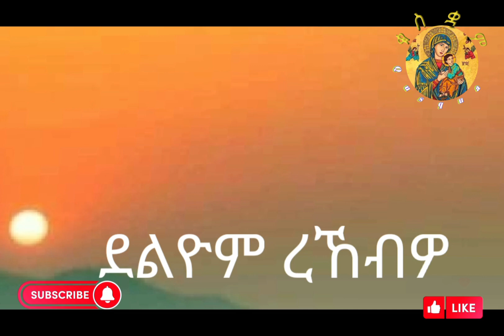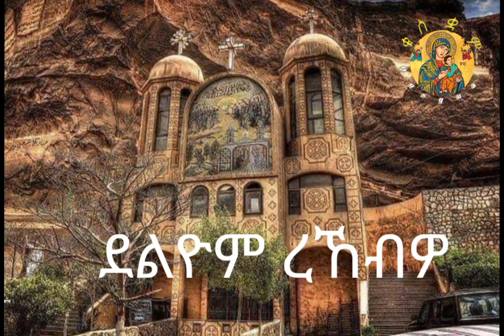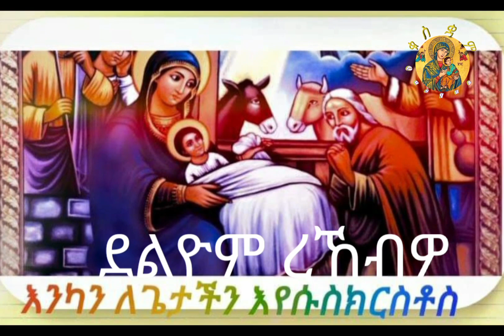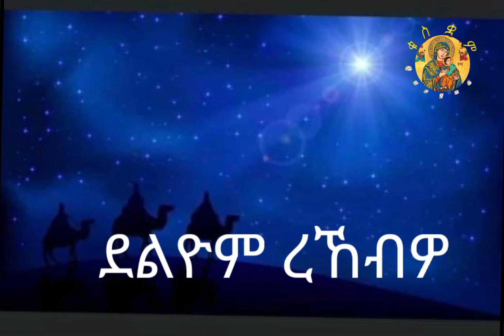ሓቂ ድዩ ጎይታ ተወሊዱ?